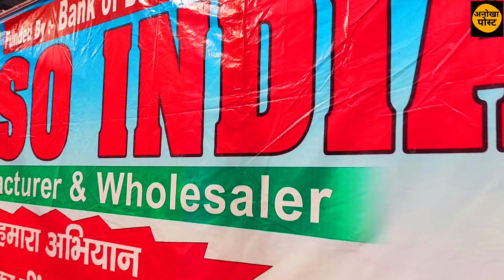बिहार में पहली बार इतनी कंपनियां एक साथ | anokha post